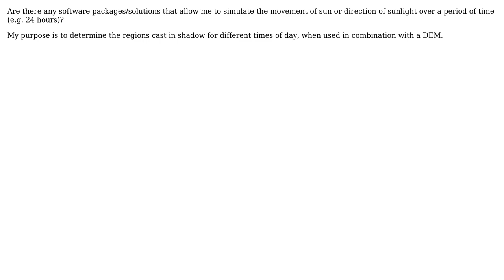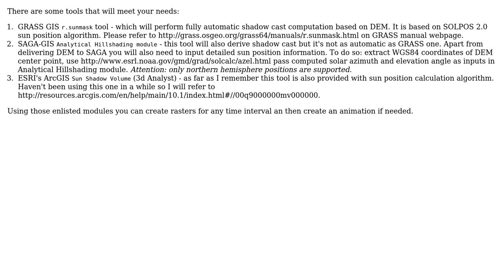GIS: Simulate sun movement (2 Solutions!!)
GIS: Simulate sun movement

With thanks & praise to God, and with thanks to the many people who have made this project possible! | Content (except music & images) licensed under CC BY-SA | Music | Images & others | With thanks to user Wraf user jzol user Corse and the Stack Exchange Network Trademarks are property of their respective owners. You are responsible for your own actions.